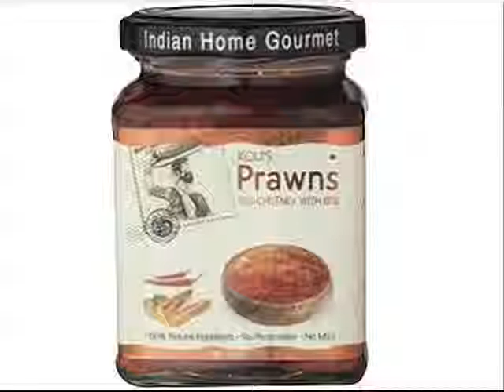Koli's Prawns Red Chutney with Bite